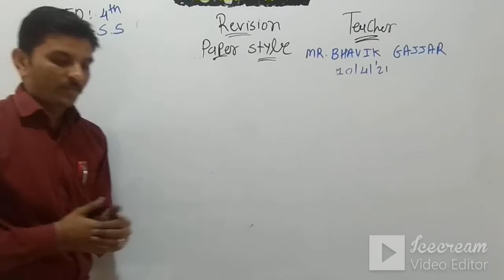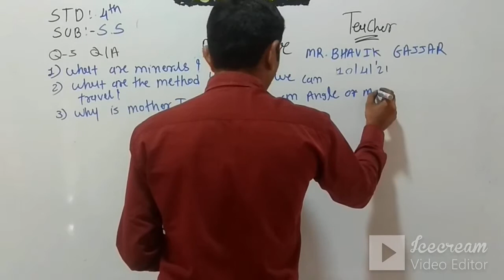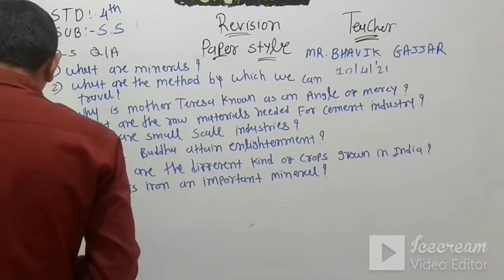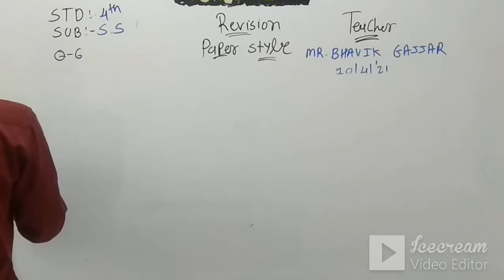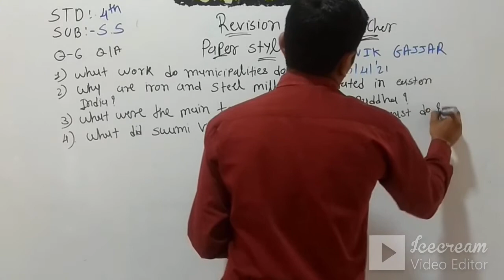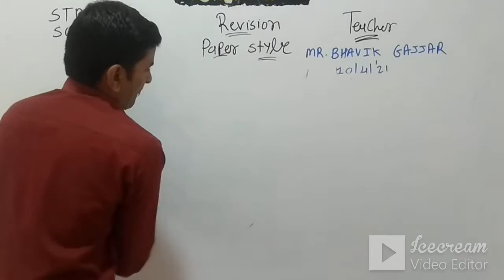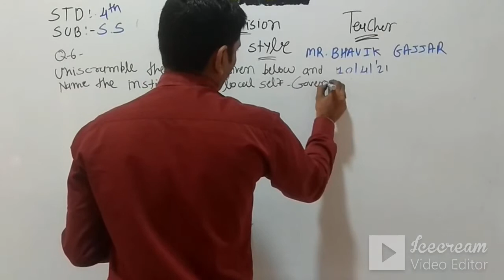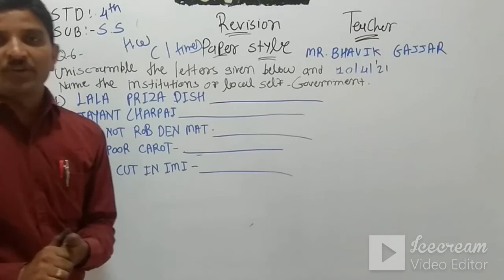STD 4 (ENG. MED | S.S | REVISION | TEACHER: MR. BHAVIK GAJJAR